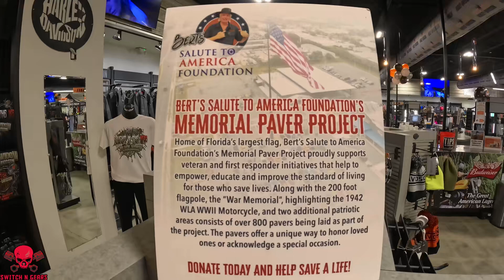THIS MADE ME UPSET! 😡 😤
In todays video, I talk about my issue with SPEED KINGS!

I am by no means a professional mechanic!

   / switch_n_gears

   / switch_n_gears

Take a look at my friend's YouTube channel!